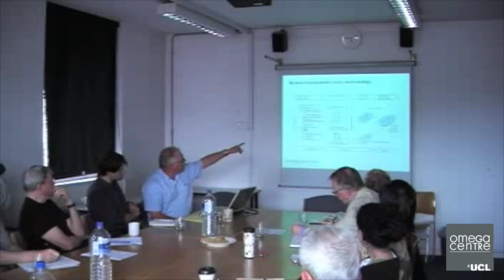Insights from stakeholder narratives on CTRL | Phil Wright & Dr. John Ward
OMEGA Centre Seminar Series | 2009
Title: Insights from stakeholder narratives on CTRL
Speakers: Phil Wright & Dr. John Ward, Research Fellows, OMEGA Centre
17th June 2009

Presentation (0:00)
Q & A (51:10)

This talk covers the OMEGA Network's approach to the use of pre-hypothesis research (storytelling) in its investigation of Mega Urban Transport Project Case Studies1 (MUTPs). In addition, it highlights some of the key research findings from the use of this methodology as applied to the OMEGA Centre's first Case Study project - the Channel Tunnel Rail Link.
The OMEGA Centre commenced operations in October 2006 and has established a network of nine Academic Partners in Europe, USA, Asia and Australia, supported by non-academic partners in each country. The Centre and its Partners are seeking to address the key question of 'what constitutes a successful MUTP' by undertaking some 32 Case Studies using a variety of data collection and analysis techniques.
Part of the original research programme proposal was the use of 'pre-hypothesis' research as a means of capturing contextually rich data from key stakeholders involved in/affected by MUTPs. This research method comprises an open discovery approach using (mainly) narrative extracted from project stakeholders in the form of anecdotes and experiences. The anecdotes are captured by 'naive' interview techniques and are analysed using specially designed software to identify patterns of knowledge emanating from the stories that are shared with us by key stakeholders.